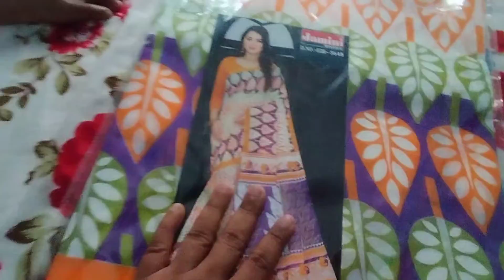শুভঃ ভাই ফোঁটা # vlog 8 // happy vai fota 😉😉😉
india vs pakistan এর ম্যাচ একাই enjoy করলাম // india vs pakistan ম্যাচ final over 🇮🇳🇮🇳🇮🇳🇮🇳🇮🇳🇮🇳🇮🇳🇮🇳👍👍👍👍👍

my Josh account -@subhadipbiswas446